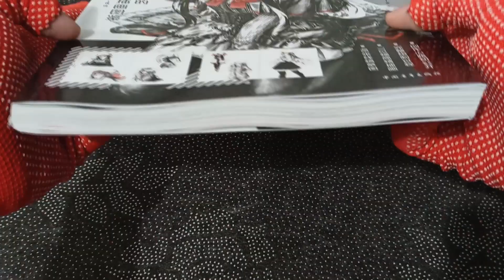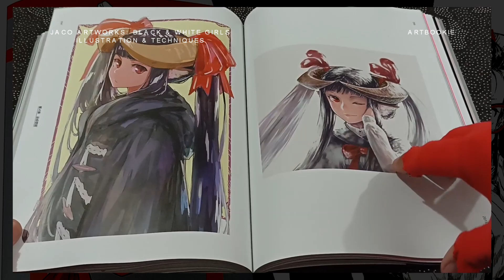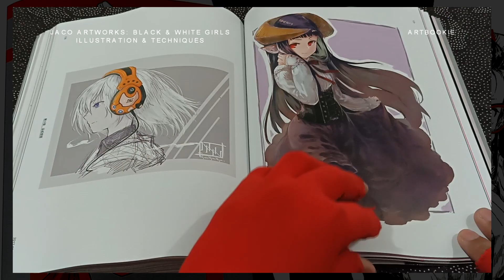As a Fan of Black & White Illustrations, This Artbook is a Hidden Gem! (Jaco B&W Girls Illustration)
Kindle Edition:

Other Jaco books you can add to your collection:

Black and White Illustration Techniques

Every purchase from the link above helps me get a little commission so I can get more artbooks to feature ^_^

Girls in the monochrome world.

An art book by jaco, the author of the blockbuster book "Monochrome Illustration Technique", is now available. A lot of color illustrations drawn for this book are posted, centering on monochrome illustrations until the first half of 2021. In addition, the author's commitment to illustrations and techniques are also introduced.

This book is packed with the charm of the author who continues to pursue expressions centered on monochrome.

Jaco Artworks: Black & White Girls | Illustration & Techniques
pixiv
acky bright
oh great
yoh yoshinari
alchemy stars
yoneyama mai
artbook
illustration
japanese illustration book

This artbook video is solely for review purposes only. If you want the artbook featured, please support the author/publisher by buying your own copy.